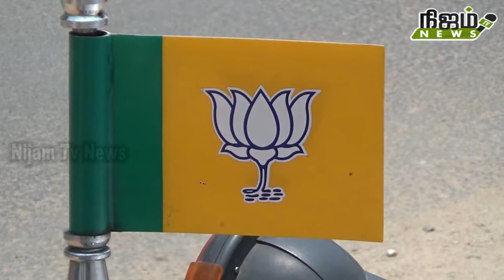பிஜேபி சார்பில் ஏழை மக்களுக்கு உணவுப் பொருட்கள் வழங்கப்பட்டன.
நெல்லை மாவட்டத்தில் 144 வது தடை உத்தரவு போடப் பட்டுள்ளது. இதன் காரணமாக கடைகள், வணிக நிறுவனங்கள், ஹோட்டல்கள், ஆகிய எதுவுமே திறக்கப்பட மாட்டாது. மக்களும் வீட்டிலேயே முடங்கிக் கிடப்பர். கொரனோ வைரஸ் தடுப்பு நடவடிக்கை காரணமாக ஏழை , எளிய மக்களின் வாழ்வாதாரம் பாதிக்கமால் இருக்கும் பொருட்டு BJP சார்பில் சங்கர் நகர் பூந்தோட்ட தெருவில் வசிக்கும் ஏழை பொதுமக்களுக்கு   வீட்டிற்கு வேண்டிய அத்யாவசிய பொருட்களான அரிசி, மசாலா சாமான்கள் ஆகியவற்றினை நிர்வாகிகள் கணேசமூர்த்தி, பரமசிவன் , மந்திர மூர்த்தி , பிரவீன் ஆகியோர் வீடு, வீடாக சென்று  வழங்கினார்.